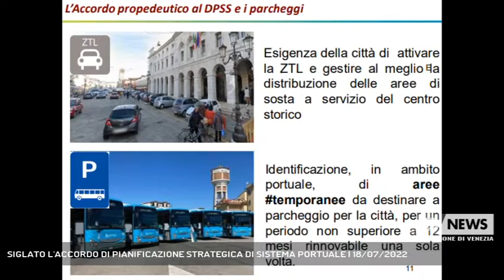SIGLATO L'ACCORDO DI PIANIFICAZIONE STRATEGICA DI SISTEMA PORTUALE | 18/07/2022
A3 NEWS Venezia 18/07/2022 - CHIOGGIA - Sottoscritto l'accordo fra il Comune di Chioggia e l'Autorità di Sistema Portuale del Mare Adriatico Settentrionale che delinea le aree portuali e quelle di interazione porto-città.  || Sottoscrtto e presentato l'accordo fra il Comune di Chioggia e l'Autorità di Sistema del Mare Settentrionale che identifica il perimetro delle aree portuali e retroportuali, oltre le aree di interazione porto-città, la cui competenza pianificatoria passerà al Comune. Un accordo importante siglato per fare fronte alle necessità della città di Chioggia per sviluppare il centro storico e le attività presenti nel territorio. Sono diverse le aree di interazione porto-cità tra cui l'area dell'ex cementificio ai Saloni, alcune aree già in uso residenziale e a parcheggio per la città e una fascia continua in val da Rio a destra di Via Maestri dell lavoro. In queste aree potranno essere sviluppate funzioni e servizi legati alla città. Infatti grazie a questo accordo si potrà dare unarisposta ai tanti turisti che arrivano in città e non trovano parcheggio, specialmente con l'arrivo delle grandi croociere. - Intervistati FULVIO LINO DI BLASIO (PRESIDENTE SISTEMA PORTUALE VENEZIA E CHIOGGIA), MAURO ARMELAO (SINDACO DI CHIOGGIA) (Servizio di Erinda Qyteza) - Segui Antenna Tre anche sul digitale terrestre! Visita il sito